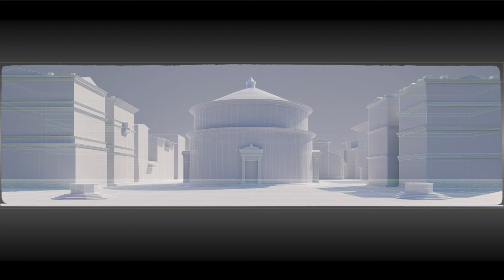Re-lighting the Ideal City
Blender projection mapping but this time with more proxy geometry and separate shadow and diffuse colour passes